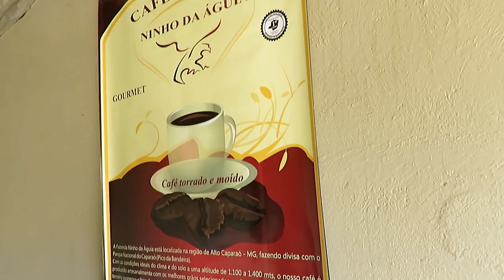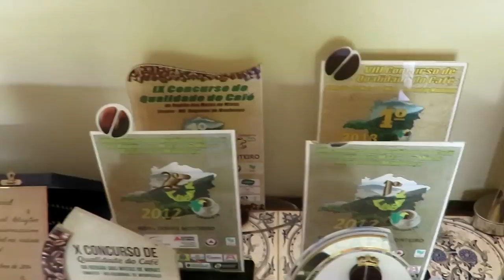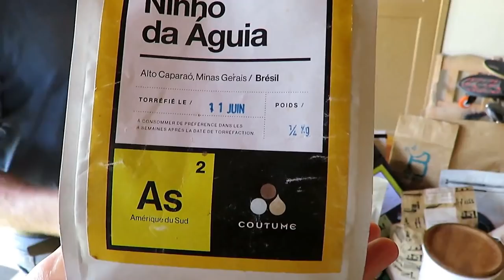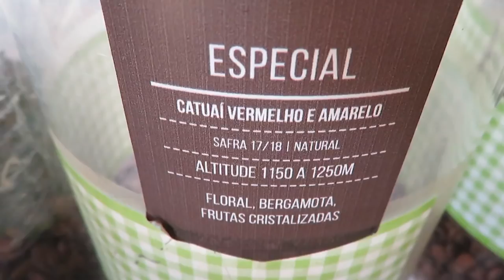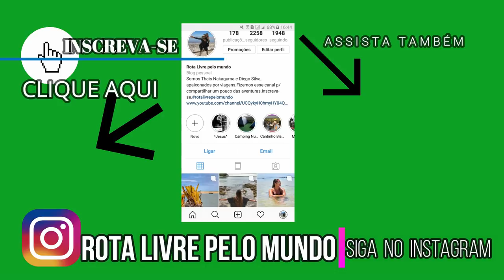O MELHOR CAFÉ.NINHO D'ÁGUIA. ALTO CAPARAÓ. MORANGO SILVESTRE. VLOG 49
Todos os links no SOBRE.

FANPAGE: YouTravelling
ADQUIRA SEU CHIP INTERNACIONAL PARA 140 PAÍSES! EASYSIM4U
SIGA NAS REDES SOCIAS=
Instagram= rota livre pelo mundo

Apoiadores=
Bazar 13

Easysim4u
Booking
Assist Med
Negócio Online